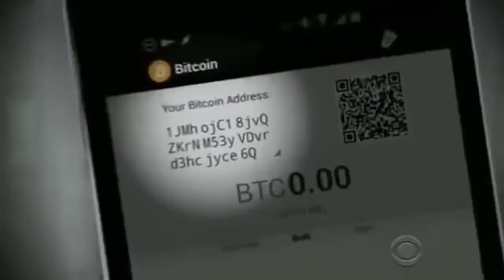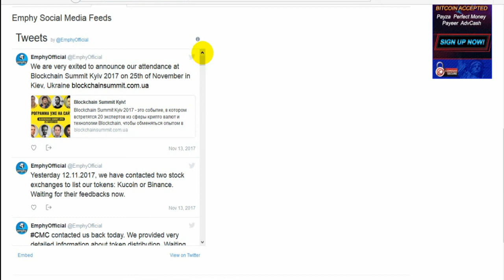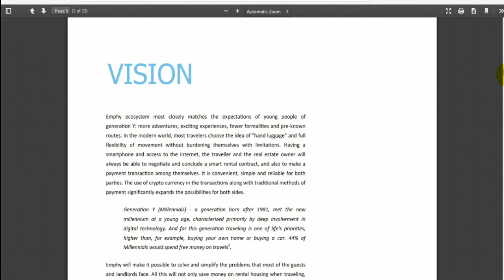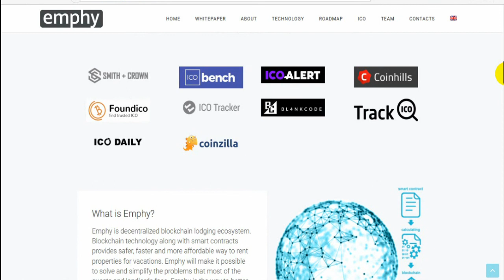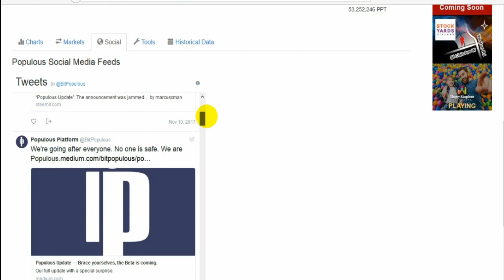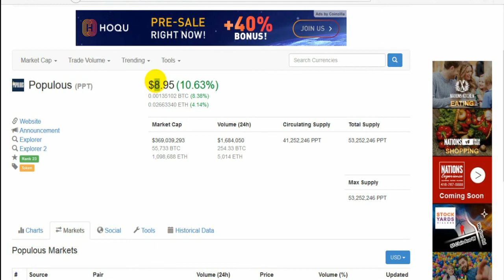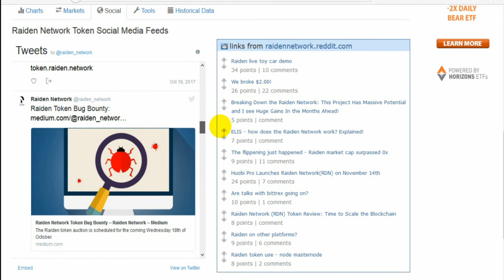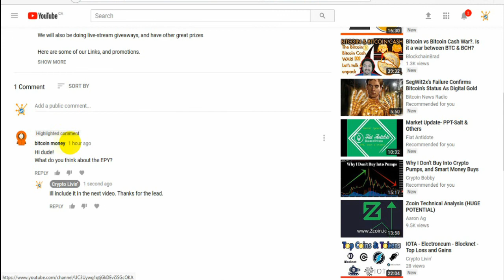Populous - Emphy - Raiden Network - Token Reveiws